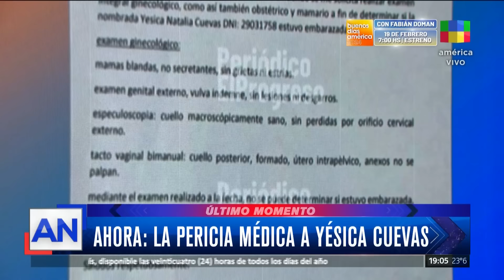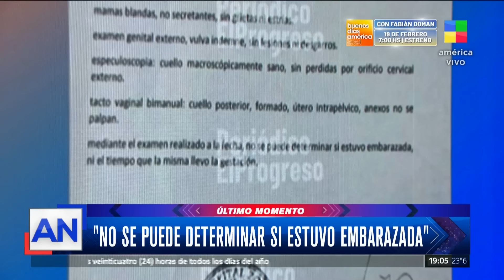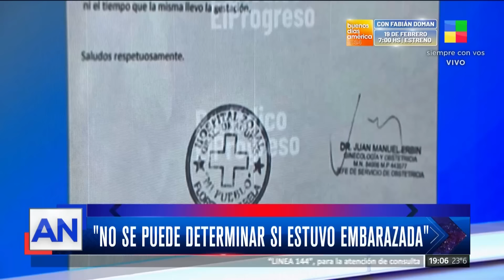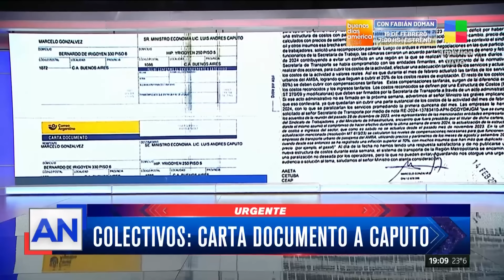La pericia médica a Yésica Cuevas, la embarazada de trillizos: no se demostró el embarazo